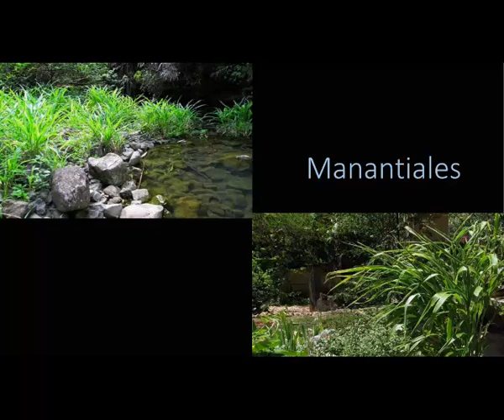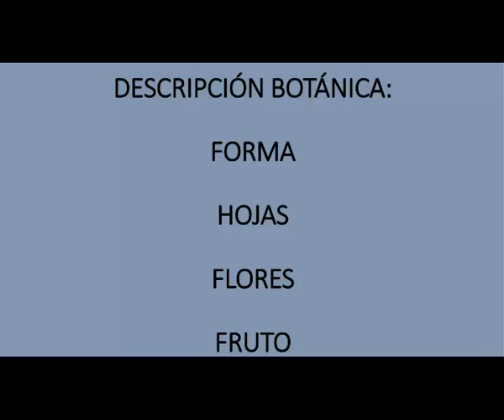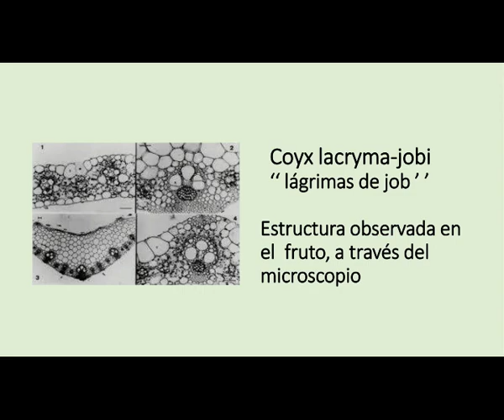Planta adoptada - Coyx lacryma jobi ''lágrimas de job'' - Rojas Mack